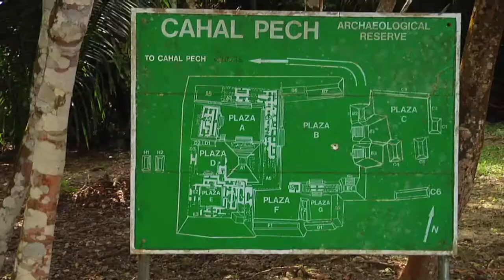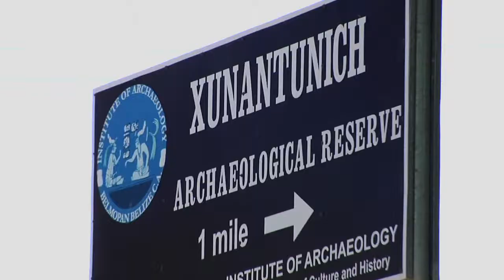Belize Maya Ruins - Mountain Equestrian Trails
Belize is in the heart of the Ancient Maya Civilization, and is home to countless ruins.  Mountain Equestrian Trails is happy to offer trips to any number of locations, which include sites such as Tikal, Carocol, and Xunantunich, all within a half day's travel of the Resort.